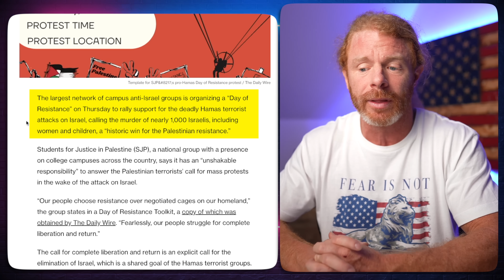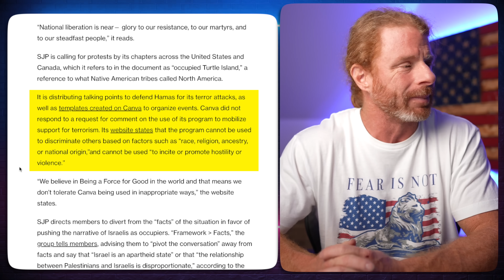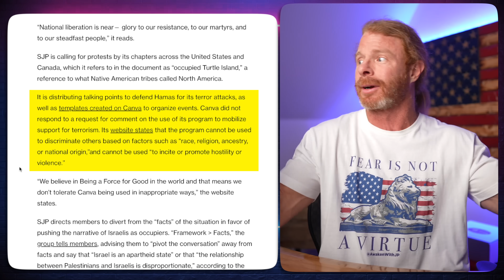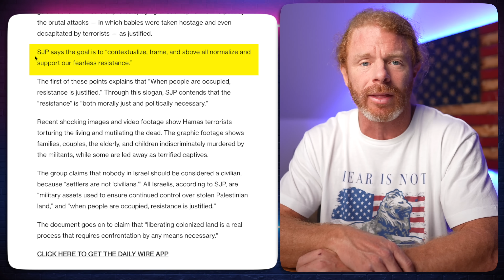They’re Hosting Pro Hamas Protests on College Campuses?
In today's video we react to pro Hamas protests that are happening right now on US college campuses...